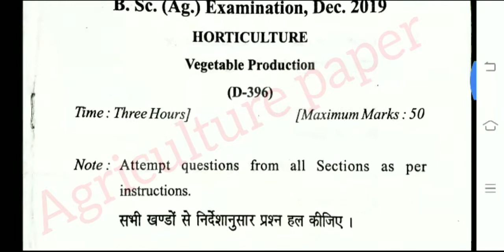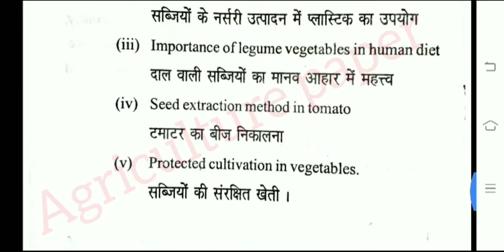Horticulture||vegetable production 3rd semester paper 2019||B.sc agriculture old previous paper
Horticulture||vegetable production paper 2019||B.sc agriculture old previous paper